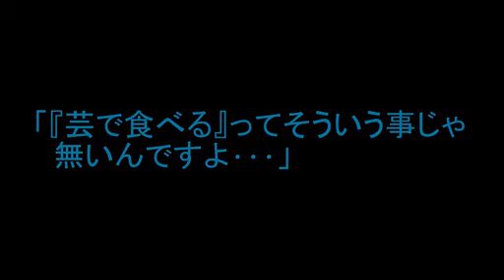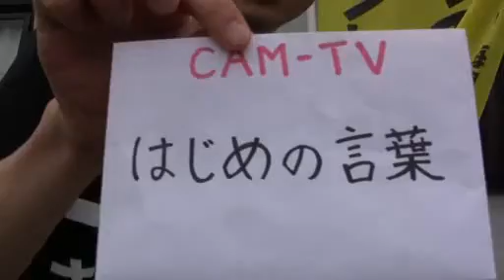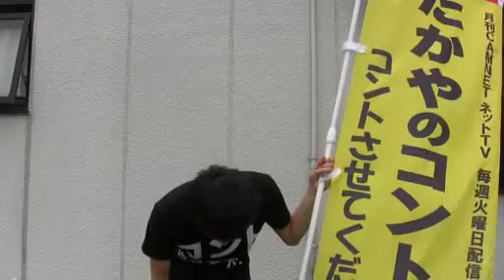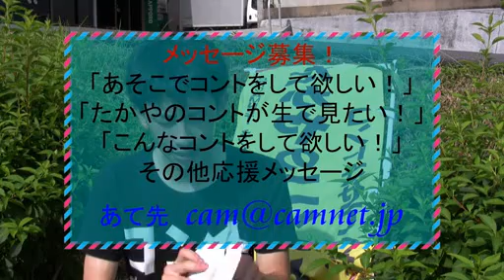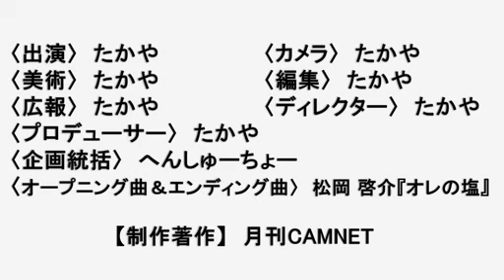CAM-TV 2013.07.23(第17話)～色はにほへど 散りぬるを～「選挙対策」【たかやのコント♪編】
～色はにほへど 散りぬるを～「選挙対策」【たかやのコント♪編】

２０１３年！
なにかをかえる！！
ＣＡＭ-ＴＶ

前シリーズから半年の時を経て、新企画満載★CAM-TVシリーズ第2弾！のスタートです (*´`)V

CAMNET専属お笑いタレントたかやがその能力の限りを尽くし(※ほぼ限界超えてますな 爆；編集部注)
無謀？、果敢にも「毎回新作コントを携えて・・」という課題に挑戦！
野を駆け山を越え ほ～いほい♪
みなさんのもとへ笑いを届けに「やって参りましたたかや」です！！

お笑いで食べていきたいというたかやの夢！
はたして、その道程たるや如何に？！

みなさんと共に見守っていきたいと思います。

総天然色！

‹第17話›
～色はにほへど 散りぬるを～
「選挙対策」
【たかやのコント♪編】

››本日封切り‹‹

山陽新聞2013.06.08(土)岡山都市圏版/朝刊
山陽新聞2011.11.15(火)岡山都市圏版/朝刊

CAM-TV
since2009
YouTube"CAM-TV"search!